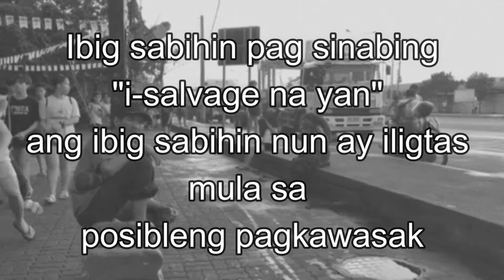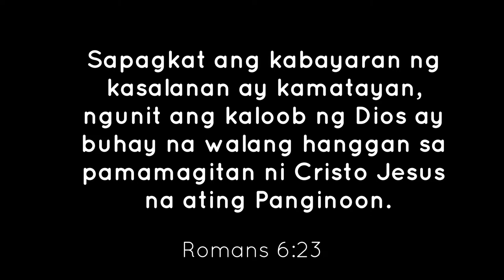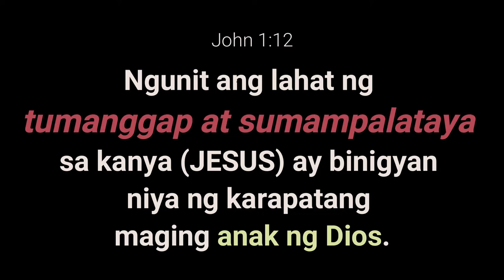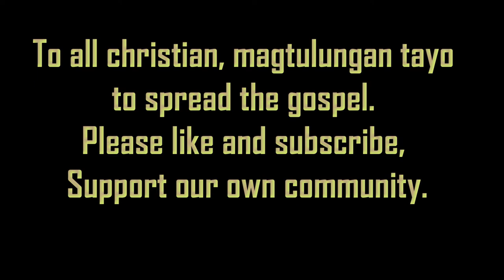Magjowa na SALVAGE!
Ito paglalayo sayo sa hindi nalalaman na kapahamakan kahit pa minsan ayaw ng taong mapapahamak.

1st by watching and supporting our videos,
2nd if we have enough time we will be glad to meet you personally,
3rd most importantly to pray for your heart to love God more